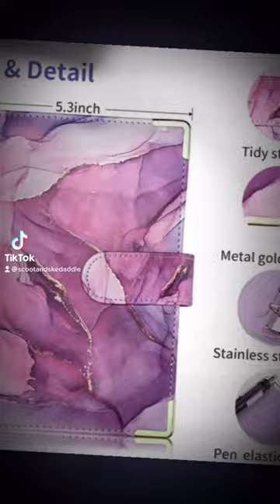Cash Stuffing for Travel Savings😱 Use Budget Binder to Transform Your Finances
➡️Cash Budget Planner

We ♥️ Travel
We 💙 Cats
We 😻+🧳

Financing travel seems to be the biggest concern for everyone trying to explore this world. I will be posting ways to earn extra income, ways to budget and ways to cut back on expenses. The whole game is saving for your trip but dually saving for your emergency fund. Having enough money to cover your travel expenses is important, but what happens when you get back home and the rent is due, and car payments, house note and Christmas is on the horizon?

Travel can not be budgeted in isolation. You must plan for the immediate and extended future surrounding your trip. You must equally focus on your daily financial needs as well as the trip. Then, you can identify ways to increase your monthly income and/or reduce your overall expenses.

Start today by getting rid of one of your streaming services. I terminated my Netflix account. I am literally using it to save $17.99 per month. I’m adding it cash to my savings envelope and labeling it as former Netflix. Sometimes seeing the savings in action helps to keep me inspired and focused on my goals.

I have a Coronation Savings Planner printable download over in my Etsy Shop, as well as some cute vision board/scrapbook downloadable travel art.

➡️ Click here for a chance to earn a $750 PayPal Gift Card

What You’ll Find on My YouTube Channel➡️
Most Beautiful Places to Visit
Most Beautiful Cities. ASMR
Top travel destinations. Top Beach Vacations. Top Adventure travel. Bucket list destinations. Yolo travel. Solo travel. Best cruises. Best Islands. Disney travel. Beautiful hotels and swimming pools. Travel bucket list. Travel photography. Great places. Great escapes. Travel creators. Best beaches. Beautiful beaches. Top Family Vacations. Disney cruises. Disney World. Best waterparks. Airport travel. Best Luggage. Baggage claim story time. Traveling. Travel backpackers. Travellerslife. Cruises. Carnival Cruise. Royal Caribbean. MSC Divina. Cat memes. Baecation. Cats Funny cute cat. Meditation. Walking tours. 4K Drone Footage. Budget binder. Cash stuffing. Save money. Financial Journey